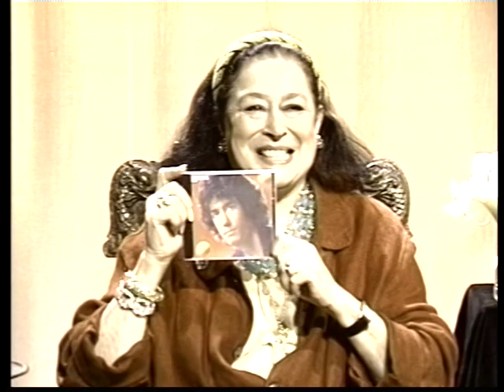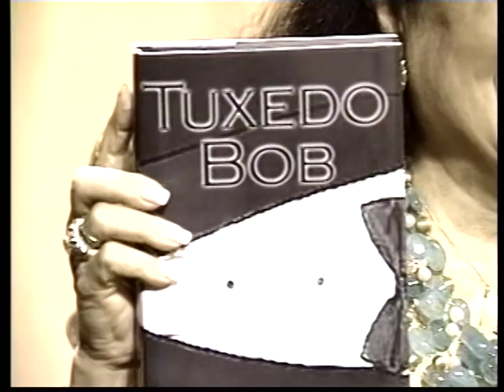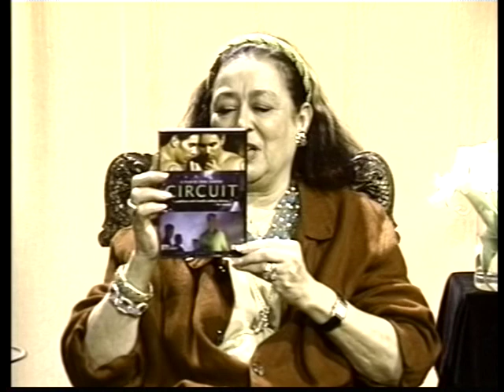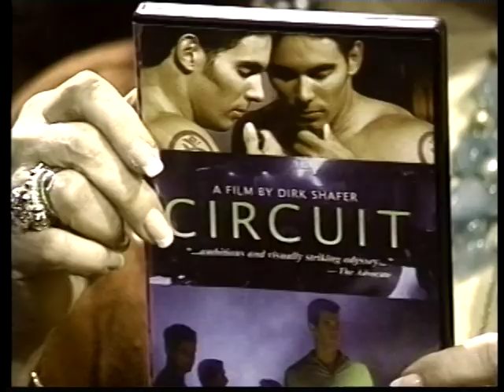Joan Quinn Profiles: Rob Hegel and Paul Lekakis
Joan Quinn interviews chef/author Rob Hegel and performer Paul Lekakis.  This show was produced September 14th, 2004.